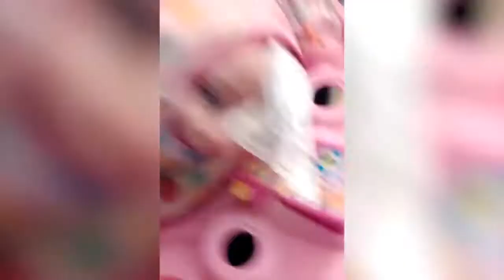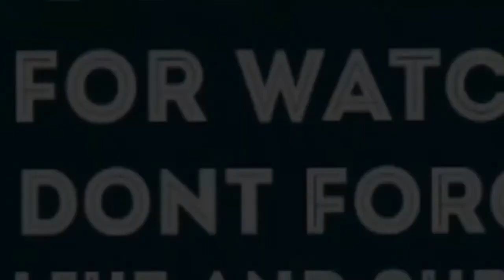Funny Babies vines- Funny BABY compilation #9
It is a video about Funny laughing baby videos, try not to laugh, amazing, funny kids fails & cute babies and much more. We hope that these funny vines videos will make your day. Not to mention, the adorable yet super funny animal vines videos will warm your heart.

The content in this compilation is licensed and used with authorization of the rights holder.